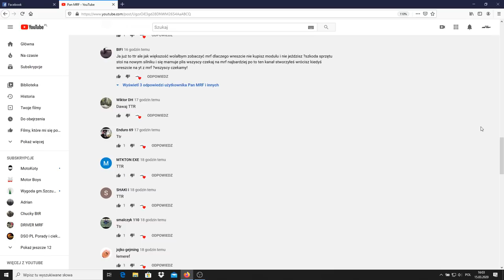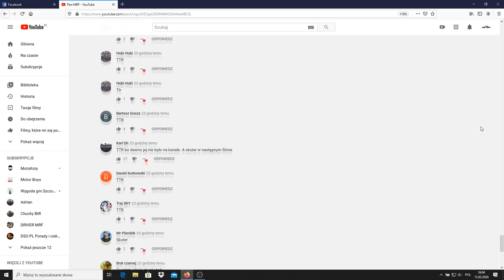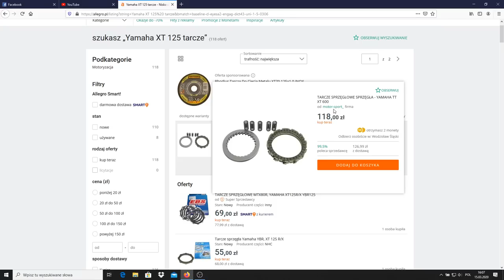Przepalamy TTR 125 / O mały włos